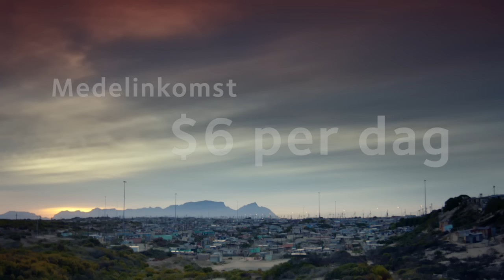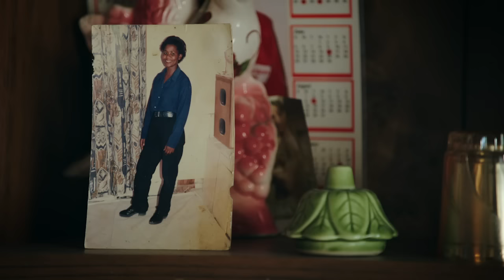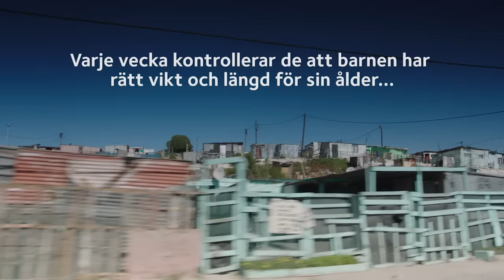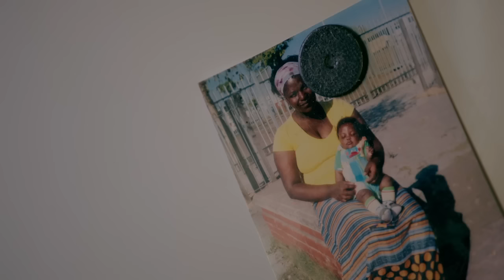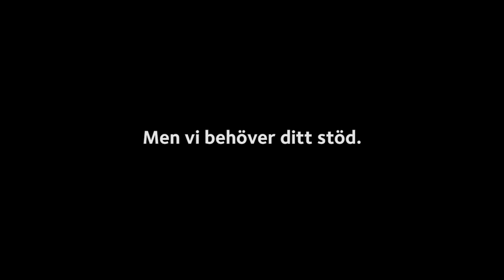Låt fler få fylla fem!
Hur kan fler barn överleva i fattigdom? Vad menas med en mentormamma? Se denna fantastiska film om mentormamma Nozuko, mamma Ntombizodwa och lilla nyfödda Azosule i Khayelitsha i Sydafrika. Ditt stöd behövs - Låt fler få fylla fem!  Läs mer om Svenska kyrkans internationella arbete och projektet med mentormammor på
©Sonali Fernando/Tiny Cinema